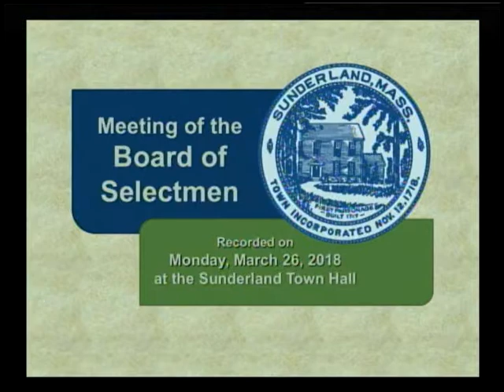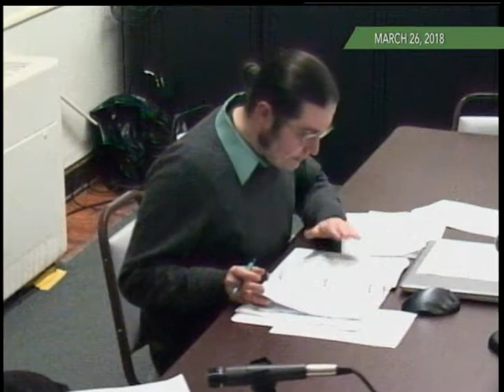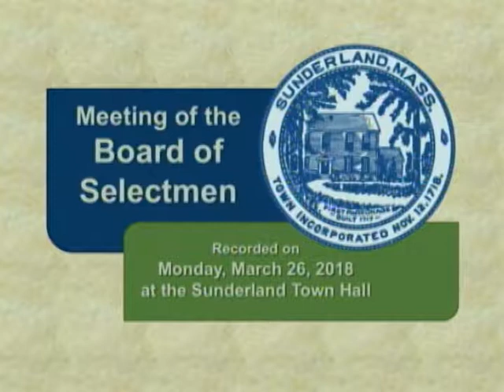Sunderland Selectboard - March 26, 2017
Regular weekly meeting of the Sunderland Selectboard. Recorded on March 26, 2017 at the Sunderland Town Offices.